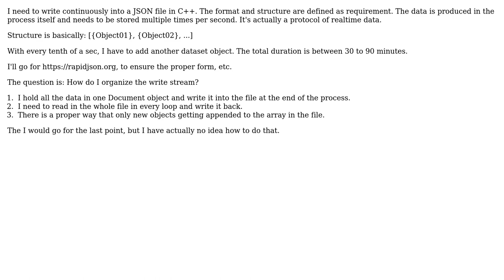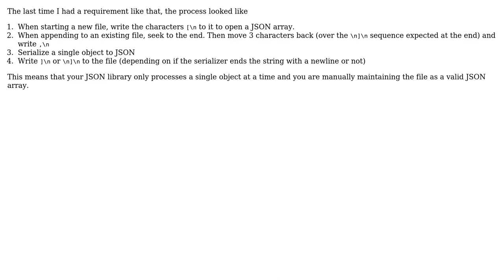Software Engineering: Constantly writing a JSON file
With thanks & praise to God, and with thanks to the many people who have made this project possible! | Content (except music & images) licensed under CC BY-SA | Music | Images & others | With thanks to user da-chiller user Bart van Ingen Schenau and the Stack Exchange Network Trademarks are property of their respective owners. You are responsible for your own actions.